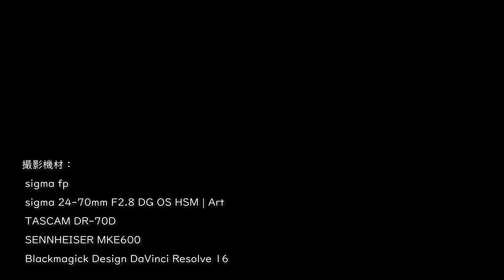ネックスピーカー、GAPPURI ZEISS VLOG #52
Bluetooth で接続できるネックスピーカーの紹介です。

KENWOOD CAX-NS1BT
JVC SP-A10BT "NAGARAKU"

どちらもヨドバシコムで 1万円前後で売られていました。

他に、SHAPR AN-SS1、Em-Tech EM-W100 なども同じものなのでどこかの ODMメーカ製と思われます。2台ともメイド・イン・ヴェトナムでした。